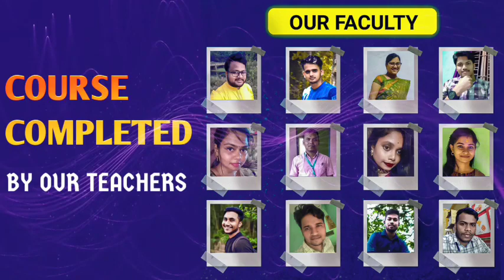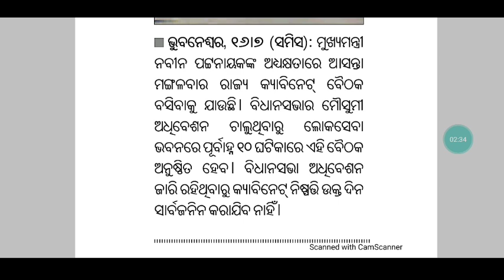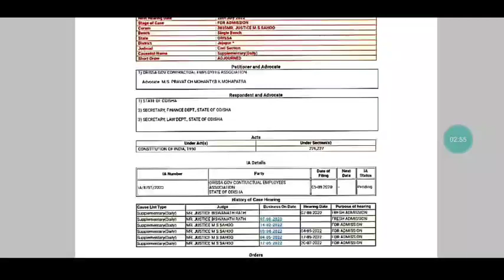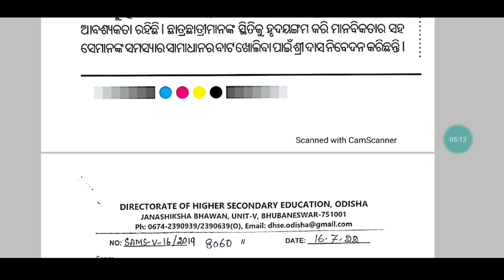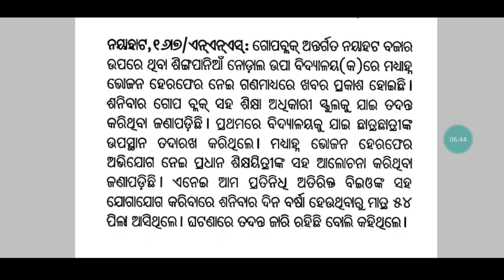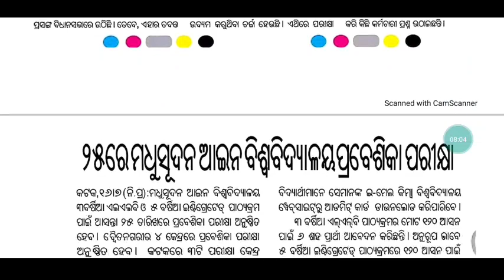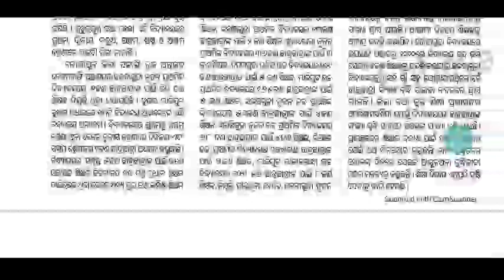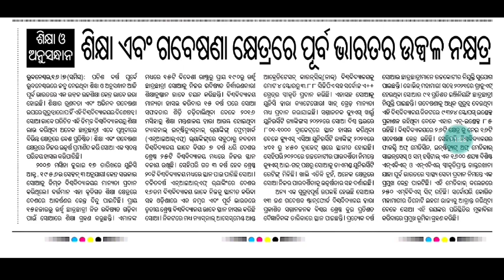July 19 Tuesday ଓଡ଼ିଶା ବନ୍ଦ & ଏହାର ପ୍ରଭାବ ଏବଂ ଗୁଜବ//ମଙ୍ଗଳବାର କ୍ୟାବିନେଟରେ ବହୁ ଗୁରୁତ୍ବପୂର୍ଣ୍ଣ ନିଷ୍ପତି🙏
For coaching assistance contact/whatsapp 👇👇
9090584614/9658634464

1: All Latest Educational Updates.
2:Latest Job Updates.
3:Online classes for all Kind of TEACHING EXAM.
4:New Govt. Policies & it's Analysis.
CEI is a family of Teachers. 🙏

Desclaimer -